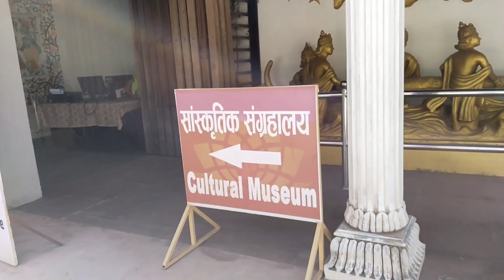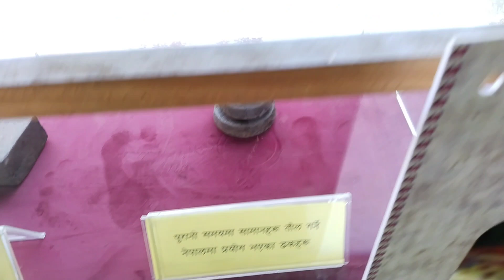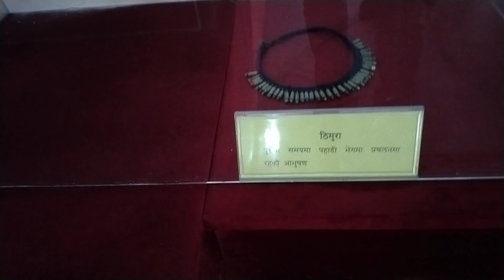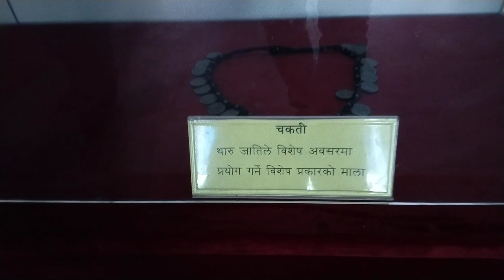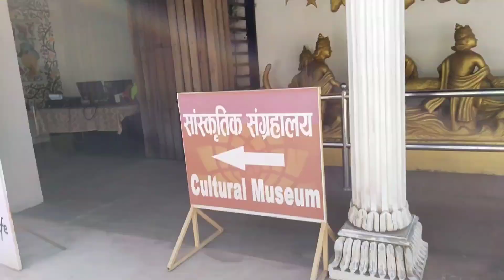CG संस्कृति संग्रहालय